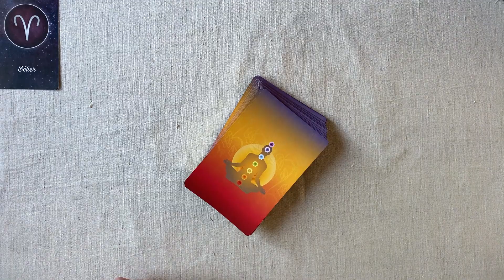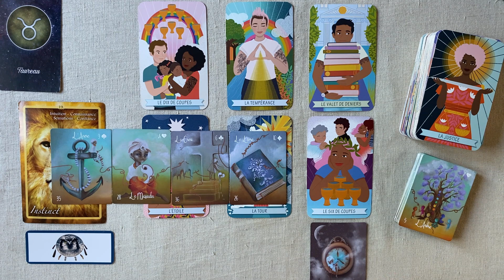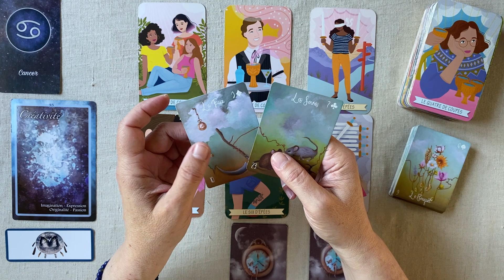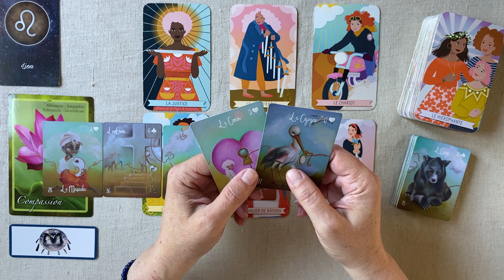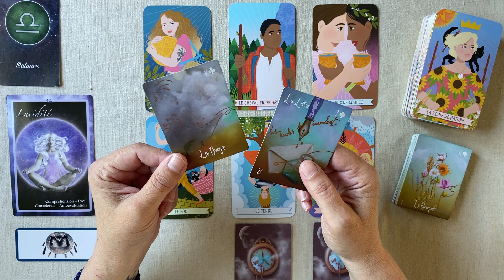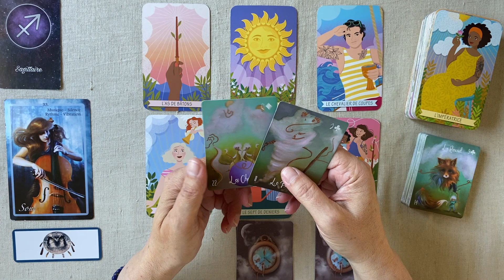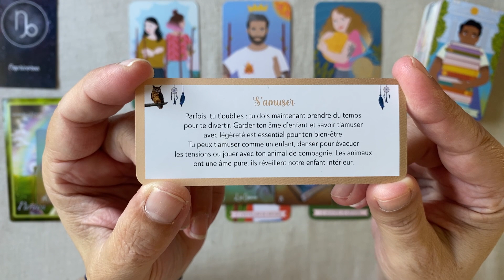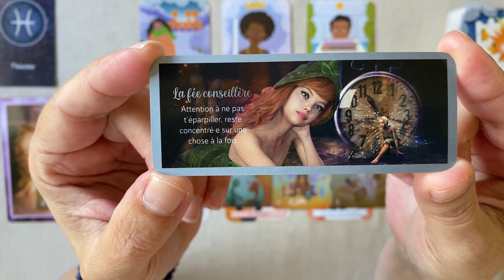JEUDI 20 JUILLET 2023 HOROSCOPE SIGNE PAR SIGNE FAMILLE TRAVAIL FINANCES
Horoscope - JEUDI 20 JUILLET 2023 SIGNE PAR SIGNE FAMILLE - TRAVAIL - FINANCES

00:00 Introduction
00:08
04:11
09:15
13:46
19:18
24:42
30:09
34:41
38:43
43:15
48:05
51:41